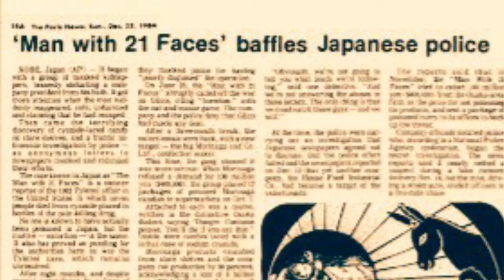Who Kidnapped Him?(part-2) |Tamil| Unsolved Case in Japan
This is sanjay prasanth video .This video is the continuation of part 1